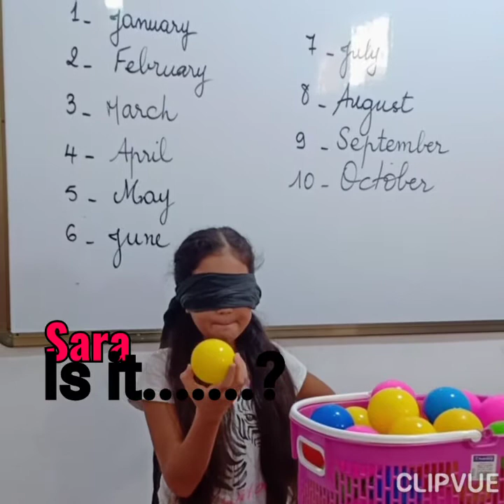الدرس 78 الانجليزبة للمبتدئين تعلم الالوان بالتنافس